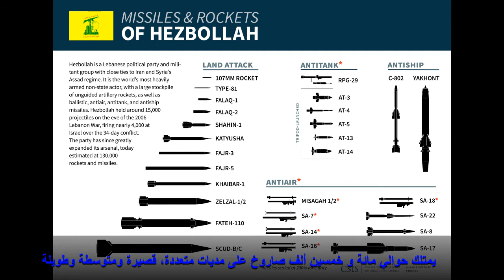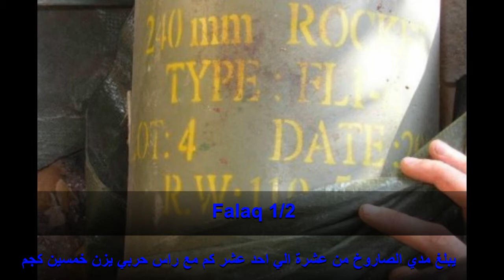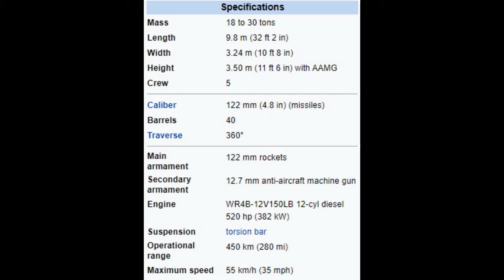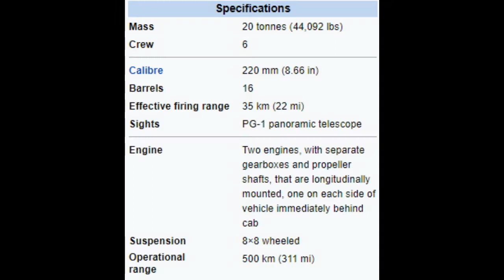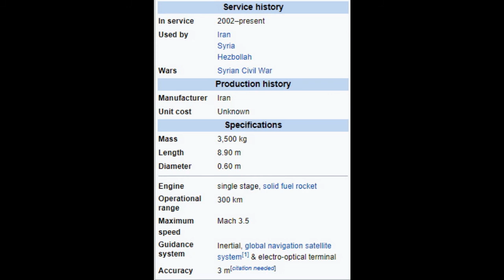Missiles and Rockets of Hezbollah- part 1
Missiles and Rockets of Hezbollah
Land Attack Missiles and Rockets
صواريخ حزب الله - الجزء الاول